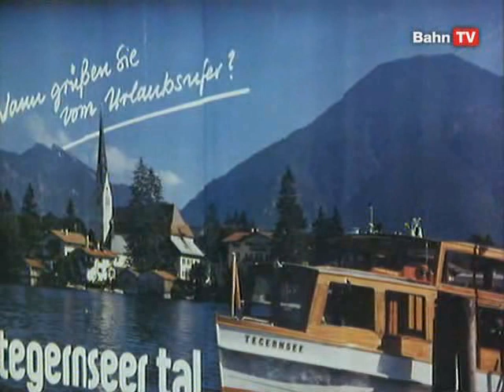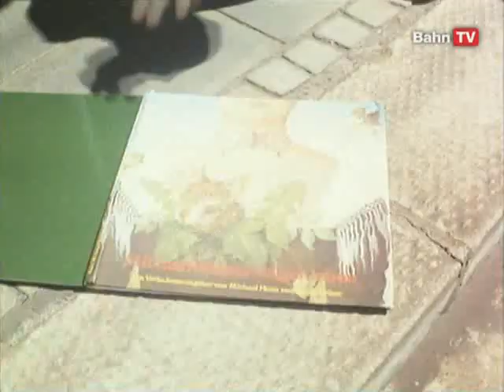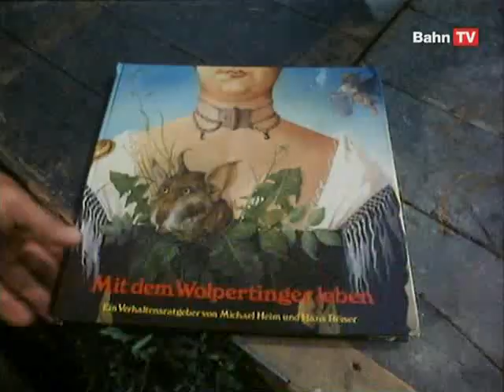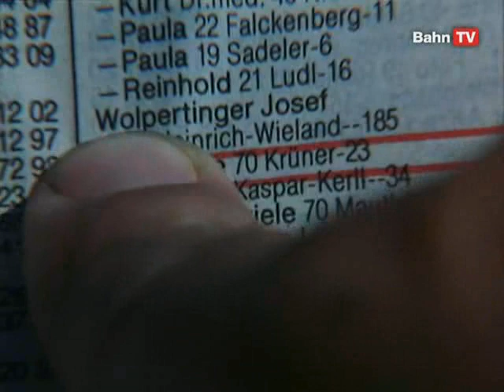Bahn TV Zeitgeschichte Alpenträume Wolpertinger Jagd in Oberbayern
DB Werbungsfilm für Oberbayern, Bahnreisen und schöne Bilder.
Urlauber hat viel gelesen von Wolpertinger in Oberbayern, und hat sich entschieden einer zu fangen. Ein Preuß und ein Bayer , das wird lachen. Eine Wette gilt :-D